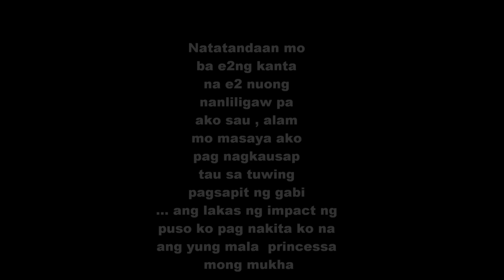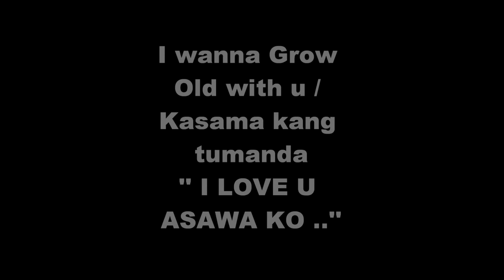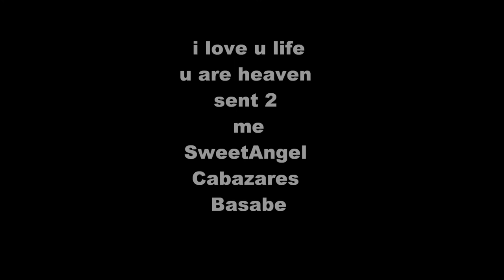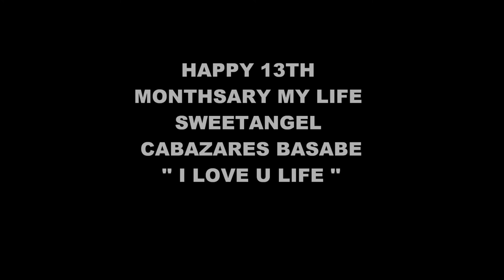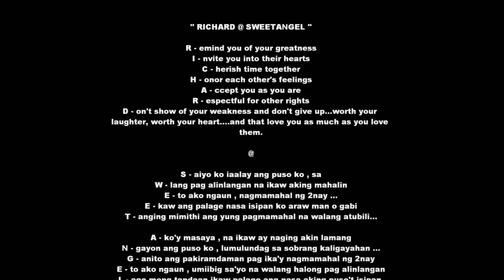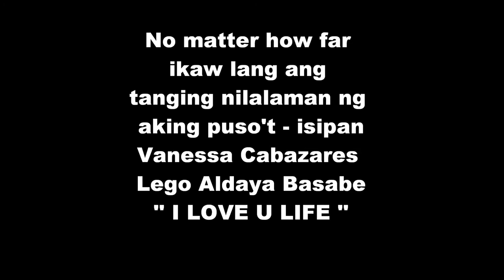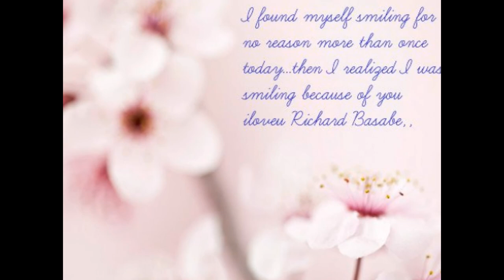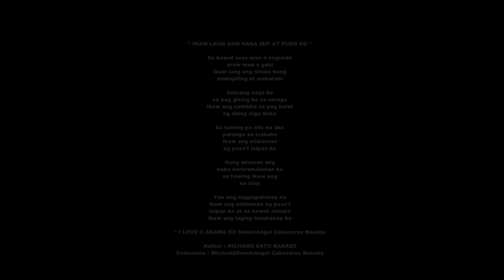Happy 15th monthsary mahal ko SweetAngel Cabazares Basabe.wmv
'' IKAW LANG ANG NASA ISIP AT PUSO KO ''

Sa bawat oras man o segundo
araw man o gabi
ikaw lang ang ninais kung
makapiling at makatabi

Sobrang saya ko
sa pag gising ko sa umaga
ikaw ang nakikita sa pag bulat
ng aking mga mata

Sa tuwing pa alis na ako
patungo sa trabaho
ikaw ang nilalaman
ng puso't isipan ko

Kung anuman ang
kaba nararamdaman ko
sa tuwing ikaw ang
na iisip

Yan ang nagpapatunay na
ikaw ang nilalaman ng puso't
isipan ko at sa bawat minuto
ikaw ang laging hinahanap ko

'' I LOVE U ASAWA KO SweetAngel Cabazares Basabe

Author : RICHARD SATO BASABE
Codename : Bbchad@SweetAngel Cabazares Basabe